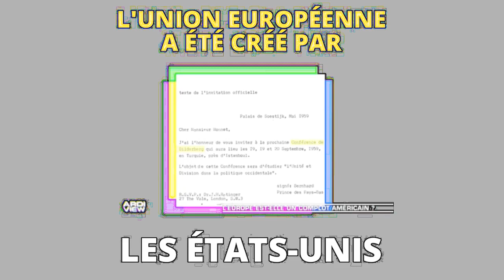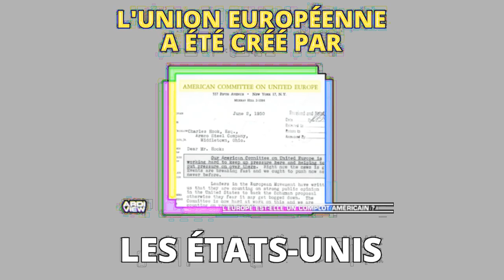Bilderberg et les USA gouvernent l'UE... les "conspis" avaient encore raison !